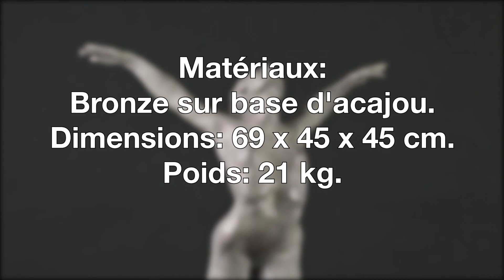Dévoilée, 2018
L’aspect de mon personnage est Ie moyen que j’ai choisi pour accentuer la vulnérabilité, I’intimité mystérieuse de l’être humain. Le bronze permet une plus grande liberté de détails et me permet de capter l’essence du moment.
Le bois représente le socle solide, mais plus fragile et temporaire sur lequel l'humain repose.